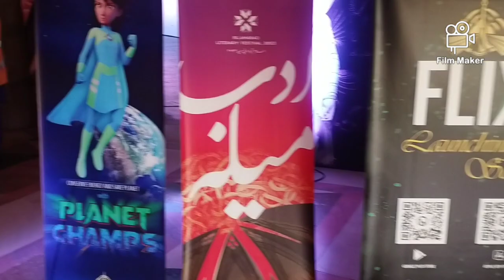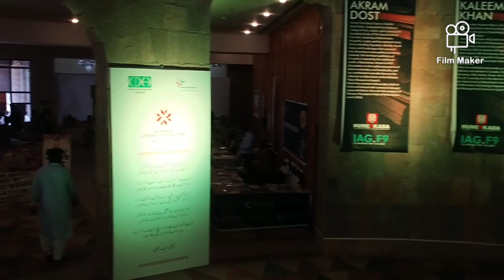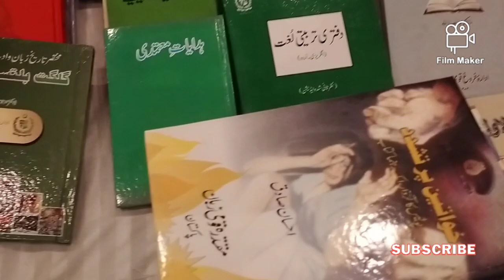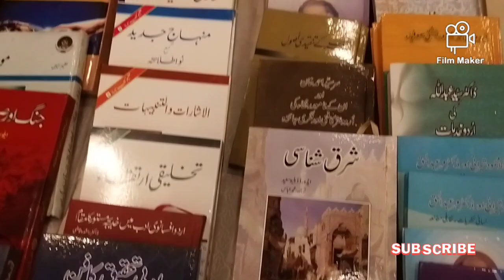Islamabad Literary Festival 2023 at F 9 Park |CDA to Host ‘Islamabad Literary Festival 2023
slamabad Literary Festival 2023 was held  (Friday) at Gandhara Citizens Club F-9 Park. Islamabad Literary Festival 2023 will continue for three days and conclude on March 19, 2023.

CDA has completed all the arrangements for the festival. According to details, the literary festival will be started with a colorful ceremony at 4pm in which federal ministers, higher officials and citizens including prominent figures related to the literature and arts will participate.

Program Islamabad Manzil ba Manzil will be presented at 5pm, in which there will be a panel discussion on the history including making of Islamabad. After that, a program on the ancient civilization of Taxila will be presented. Similarly, on the first day of the Literary Festival, a program “75 years of Pakistani Poetry” will be presented in which prominent scholars of the country will participate. On the first day of the literary festival, a musical night will also be organized in Liaquat Gymnasium, in which famous singers of the country will perform their art. Entry in the Literary Festival will be made through entry passes.

The objective of the Literary Festival is to provide a platform to citizens for the promotion of literature, culture, art and especially books reading. The three-day literary festival has been divided into two different parts for the first time. Various programs are scheduled on all three days at 4pm onwards including Mushaira, Heer Goai, Manzil-Ba-Manzil Islamabad, theater including panel discussion, cultural dance and musical nights. Panel discussion on Pakistani languages ??has also been made a part of the festival. Renowned poets including Iftikhar Arif, Anwar Sahoor, Khurshid Rizvi, Fawad Hasan Fawad, Akbar Ehsan will participate in the Mushaira.

Chairman Capital Development Authority Captain Noor ul Amin Mengal said that the purpose of holding the Islamabad Literary Festival is to promote literature, culture, art and books reading. He said that it will be ensured that festival will become regular feature and event of the country.